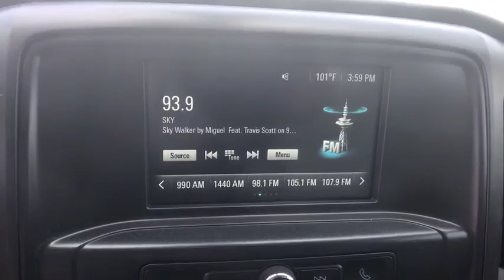2019 Chevrolet Silverado_Md Sterling, Leesburg, Vienna, Chantilly, Fairfax, VA T90692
New 2019 Chevrolet Silverado_Md available in Sterling, Virginia at Ted Britt Chevrolet. Servicing the Leesburg, Vienna, Chantilly, Fairfax, VA area.

9 Contractors Dump w/I-BoxbrAll new vehicles come with Ted Britt 4 Life - complimentary lifetime powertrain coverage on all vehicles with less than 100000 miles AND a complimentary loaner car whenever you bring your car in for service. TB4L is our way of thanking our customers for their business and making their experience with Ted Britt as convenient as possible. Certain restrictions may apply.  See dealer for details.  ELIGIBLE TO RESIDENTS THAT PURCHASE AND TITLE IN THE FOLLOWING STATES: CTMAMDMENHNJNYRIVT. NOT COMPATIBLE WITH SOME SPECIAL OFFERS OR LEASES. $1000 - Exp. 07/31/2019 $1500 - General Motors Consumer Cash Program. Exp. 07/31/2019
110-Volt AC Power Outlet,4.30 Rear Axle Ratio,ABS brakes,Air Conditioning,Black Frame-Mounted  Front Recovery Hooks,Black Power-Adjustable Heated Outside Vertical Trailering Mirrors,Body Color Painted Front Fender Extension,Chrome Front Bumper,Chrome Grille,Deep-Tinted Glass,Delay-off headlights,Driver door bin,Dual front impact airbags,Dual rear wheels,Dual-Note Horn,Exhaust Brake,Front Center Armrest w/Storage,Front reading lights,Frontal Passenger-Side Airbag Deactivation Switch,Fully automatic headlights,Heavy-Duty Dual 1300 Cold-Cranking Amps Batteries,Integrated Trailer Brake Controller,Manual Regeneration Diesel Particulate Filter DPF,Occupant sensing airbag,OnStar & Chevrolet Connected Services Capable,Overhead console,Passenger cancellable airbag,Passenger door bin,Power steering,Power Take-Off Engine Control Provisions,Power Windows w/Driver Express Up & Down,Premium audio system: Chevrolet MyLink,Rear Shock Absorbers,Rear Vision Camera,Remote Keyless Entry,Single-Zone Air Conditioning,Snow Plow Prep Package,Speed control,Steel Frame-Mounted Skid Plate,Tachometer,Tail Lamp Wiring Harness Provisions,Tilt steering wheel,Tires: Rear 225/70R19.5G Highway Blackwall Hankook,Tires: Rear 225/70R19.5G Traction Blackwall Continental,Top Post Threaded Battery Jump Start Stud,Trip computer,Upfitter Electrical Provisions In Rear Of Frame,Variably intermittent wipers,Voltmeter,Wheels: 19.5 x 6.75 Black Painted Hub Piloted Steel w/8-Holes